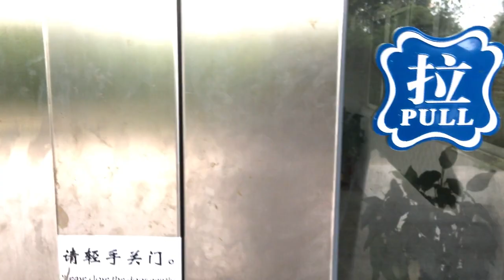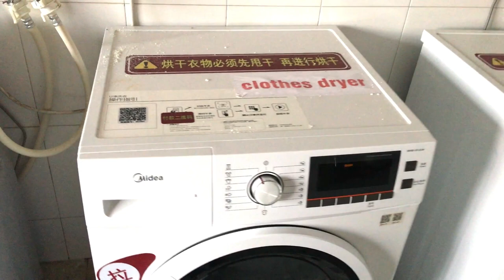Students dormitory in China | Changsha University of Science and Technology |TarikulTaj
Hello friends,
Welcome back to my channel,today i am going to show you international students apartment because there are many students coming to china for study and they wanna know about accommodation system and study system in china. I think your decision is defiantly right because at present China gives us many facilities .That's why ,there are many students all over the world are coming to China for study.So my friends, welcome to china for study and make your dream true.And if you need any kind of help ,frankly you can contact with me .I will try to my best to help you .